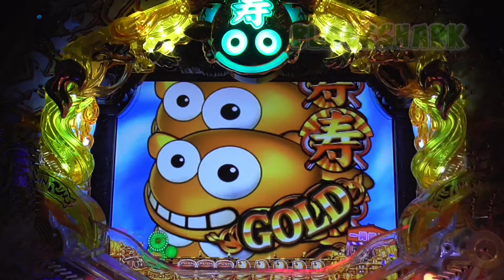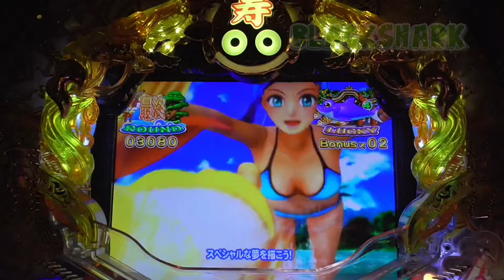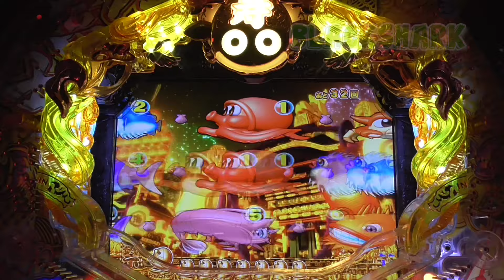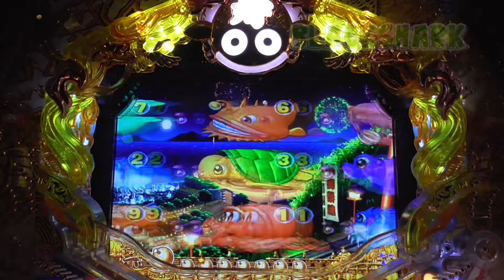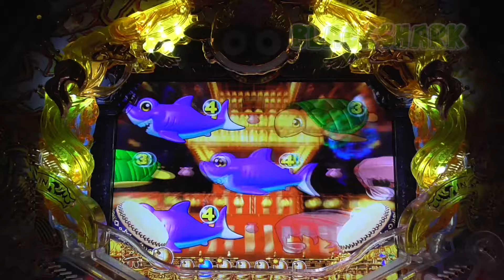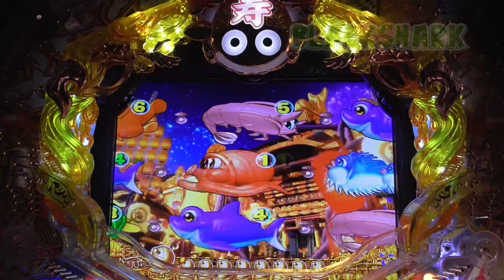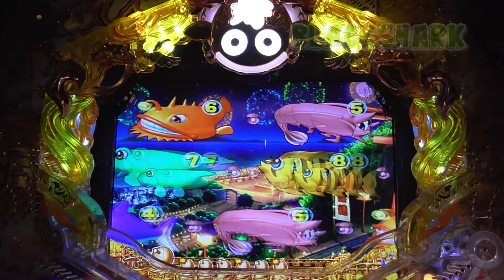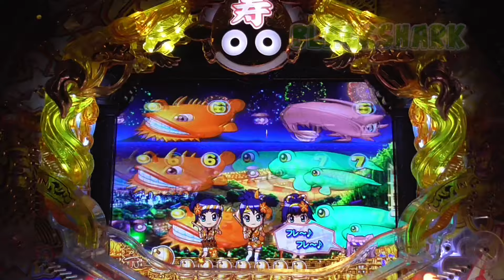劇的！【Japanese games 】パチンコスーパー海物語IN JAPAN Mirar、手錶、보고 있군요、ดู【2021年7月21日】⑦